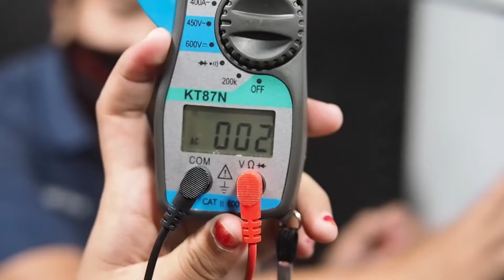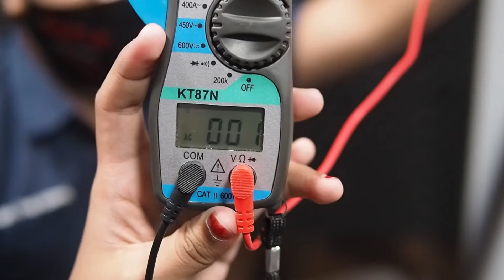6 Cara Merawat Mesin Potong Kertas Agar PERFORMA TETAP TERBAIK !! - MP490ST | maxipro.co.id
Pastinya kalian pengenkan mesin finishing kalian tetap awet dan tidak gampang rusak, hmmm gimana ya caranya ? 🤔
Jangan kebingungan gitu dong Maxivers,karena divideo kali ini kita akan memberikan 6 cara merawat mesin potong kertas kalian, sudah penasaran kan. Skuy kita lihat videonya 😄
Daftar Isi Video :
00:00​ Intro
00:51 Cara Perawatan Mesin Potong Kertas
01:26 Mengasah Pisau Potong
01:36 Memberi Pelumas
01:58 Memastikan Tegangan
02:08 Memastikan Grounding
02:14 Hindari Pemotongan Media Berstaples
03:14 Closing
Jangan lupa membeli Mesin Finishing di @maxipro.co.id Maxivers, karena banyak sekali promo-promo menarik setiap bulannya 😄
Jika ada yang ingin ditanyakan jangan ragu-ragu untuk bertanya yaa 😄